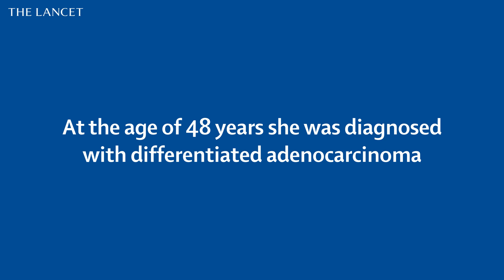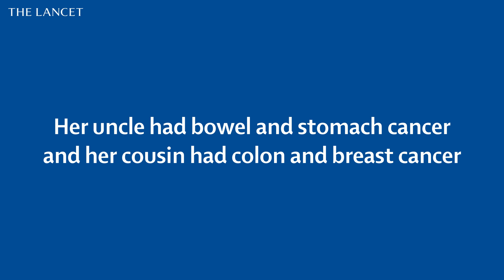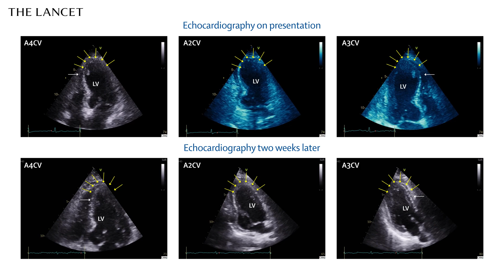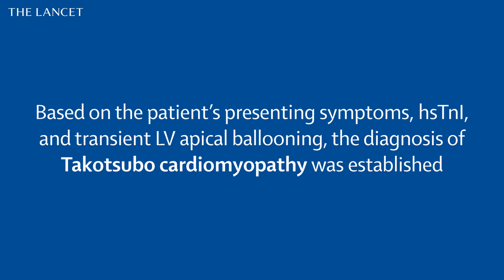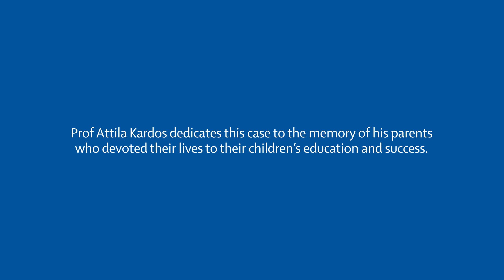Takotsubo cardiomyopathy in a patient with Lynch syndrome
Comorbid cardiomyopathy and adenocarcinoma of the colon.

Prof Attila Kardos outlines the findings of the Clinical Picture, "Takotsubo cardiomyopathy in a patient with Lynch syndrome", published in The Lancet in July 2024.

Appearing in this video is:
Prof Attila Kardos
Department of Cardiology, Translational Cardiovascular Research Group,
Milton Keynes University Hospital,
Milton Keynes & Faculty of Medicine and Health Sciences,
University of Buckingham, United Kingdom